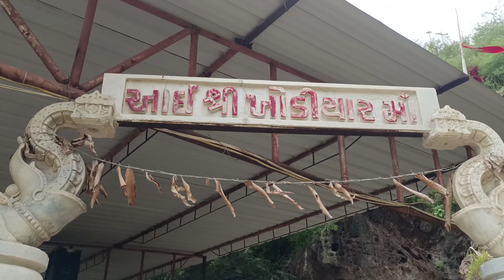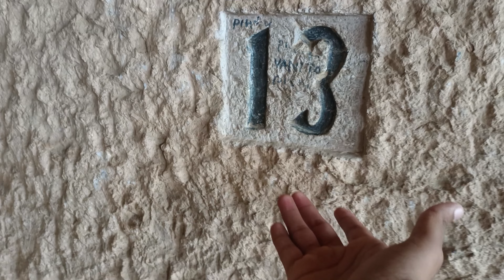HISTORICAL CAVES OF TALAJA || તળાજા ની ઐતિહાસિક ગુફાઓ || talaja ( Jay Joshi vlogs ) VLOG 06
તળાજા ગુફાઓ ગુજરાત રાજ્યના ભાવનગર જીલ્લાના તળાજા ખાતે આવેલી ગુફાઓ છે. આ ગુફાઓ પથ્થર કોતરીને બનાવવામાં આવેલી છે. આ ગુફાઓમાં ૩૦ ગુફાઓનો સમાવેશ થાય છે, જેમાં ૧૫ ગુફાઓ પાણીની ટાંકી ધરાવે છે. આ ગુફાઓ એભલ મંડપ તરીકે જાણીતું અનન્ય સ્થાપત્ય ધરાવે છે. આ ખંડો સામાન્ય ખંડો છે. બહારના ભાગમાં ચૈત્ય બારીઓ અને તેની નીચે વેદિકા આવેલ છે. ચૈત્ય અને ખંડો ઇ.સ. પૂર્વે ૨જી સદી દરમિયાન બૌદ્ધ ધર્મના પ્રભાવ વખતે બનાવવામાં આવ્યા હતા. ઇ.સ. ૨જી અને ૩જી સદી દરમિયાન ક્ષત્રપોના શાસન દરમિયાન જૈન ધર્મના પ્રતિકો ખંડો અને મુખ્ય ખંડોમાં કોતરવામાં આવ્યા હતા.

On the Shatrunjaya River, just inland from the small port town of Sartanpur, lies Talaja, about 32 km from Palitana. Best known as the birthplace of the poet Narsinh Mehta, Talaja also houses important sites for Buddhism, Jainism and Hinduism. Also, this place holds the importance of buddhism as there are around 30 ancient Buddhist caves cut into rocks, with fine carving of Boddhisatva. The Ebhala Mandapa, a large hall with four octagonal pillars is the most impressive structure.

There is a notable Jain temple on a hill alongside the town. The same hill has 13 Buddhist caves carved into solid rock. The caves are around 2000 years old, and require about a 15-20 minutes walk up the hill to reach there. They are of the 4th stage of Buddhist cave architecture, noticeably earlier than the famous Buddhist caves of Maharashtra. The Hindu temple of Khodiyar Mata is on the same hill, placing holy sites of three religions on the same site. You can also visit Narsinh Mehta’s house in town, though there is little of obvious note other than a marker signaling it as the house of his birth.

Private and ST buses travel to Talaja from Palitana and Bhavnagar regularly.